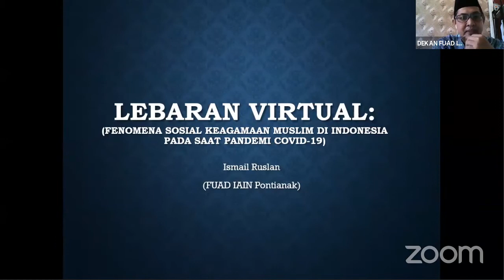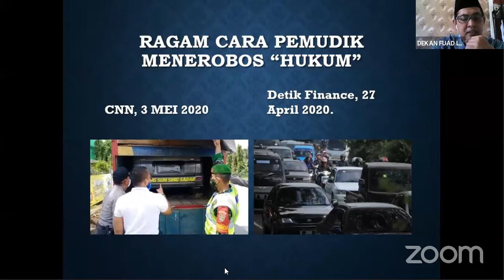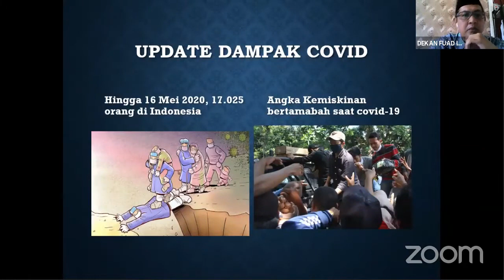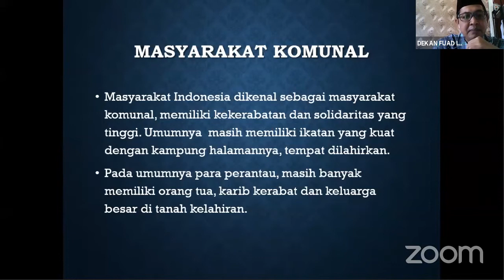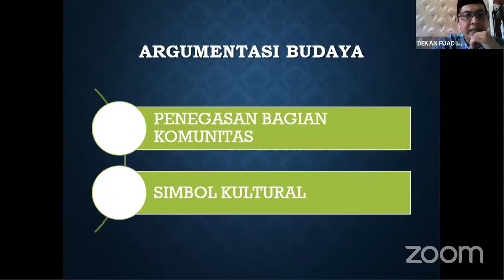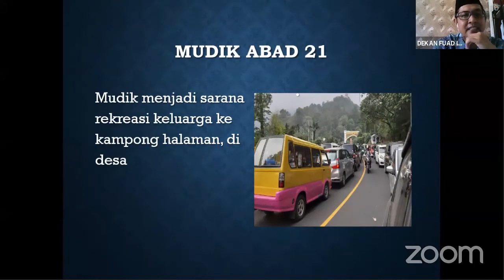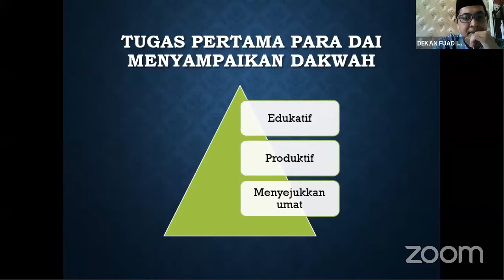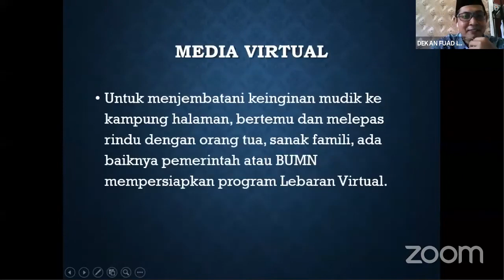Dr Ismail Ruslan, M.Si : Lebaran Virtual, Fenomena Sosial Kegamaan Muslim Indonesia Saat Pandemi